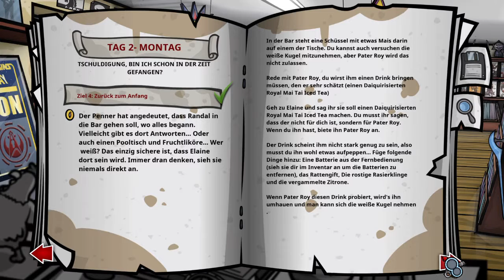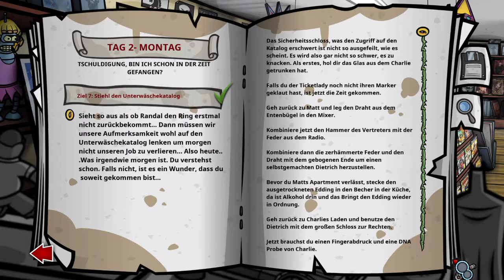Randal's Monday Unser Freund Charlie #19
Randal ist der wunderbarste Hauptcharakter, den man sich überhaupt vorstellen kann: er ist Kleptomane, Soziopath und vor allem ein äußerst schrecklicher Kumpel.
Nach der Verlobungsparty seines Freundes Matt wacht Randal an einem Montagmorgen mit einem ausgewachsenem Kater und Matts Brieftasche in seinem Besitz auf. Darin enthalten – ein wahrer Schatz: Matt‘s Verlobungsring.
Ohne viele Gedanken an irgendwelche Konsequenzen vertickt Randal den Ring – und zieht so einen fatalen Fluch auf sich: Matt begeht Selbstmord und Randal ist nun gezwungen, denselben schicksalsschweren Montag wieder und wieder zu durchleben, um seinen Fehler wieder gutzumachen. Randal muss den einen Ring wiederfinden und sein Leben auf die Reihe kriegen, bevor die Dinge noch viel schlimmer werden… oder gar das gesamte Universum kollabiert.

Randal’s Monday bietet schwarzen Humor vom Feinsten, eine Menge Referenzen auf die Geek-Kultur, sowie klassisches Point & Click Adventure Gameplay: Das Spiel ist ein Tribut an eine Generation von Spielern, Lesern und Zuschauern verschiedenster Subkulturformate. Spieler werden zahllose  Items und Referenzen auf Themen finden, mit denen sie aufwuchsen. Retro-Konsolen? Lieblingsfilme, -serien und –spiele aus den 80ern, 90ern und 2000ern? Alles ist in Randal’s Monday vorhanden. Es lohnt, sich die Zeit zu nehmen und wirklich jede kleine Referenz des Spiels zu entdecken – während das Adventure Gameplay natürlich mit den aktuellen Komfortfunktionen des Genres aufwartet.

KEY FEATURES

    7 grandiose Kapitel – die Spielzeit ist ganz davon abhängig, wieviel Zeit ihr in eurer Kindheit vor dem Fernseher verbracht habt
    Mehr als 40 verschiedene, handgezeichnete Hintergründe
    Mehr als 50 verschiedene Charakere
    Ungefähr eine Jillion Referenzen auf die Geek Kultur
    Keine Zombies (sowas ist heute ja schon ein Feature!). Wobei… eigentlich… es gibt doch einige.Also… ZOMBIES!